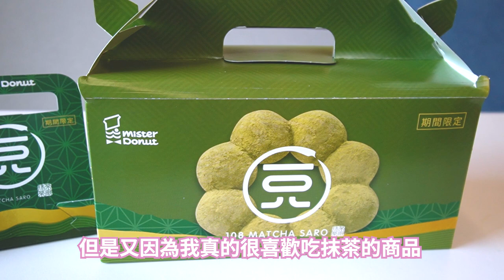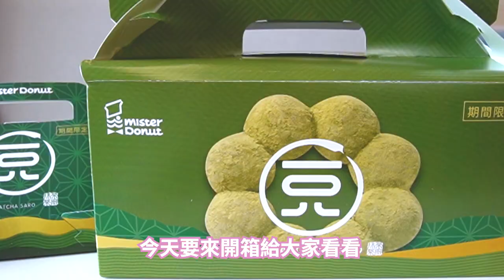抹茶焙茶控必看！一次推出８款甜甜圈～「Mister Donut抹茶焙茶系列甜甜圈」開箱！